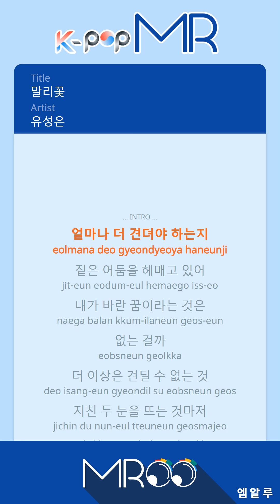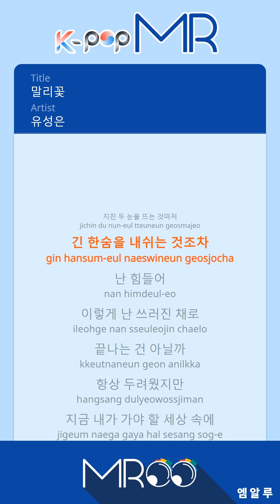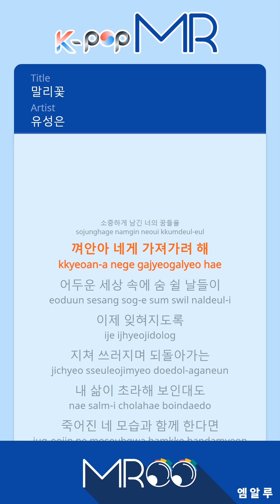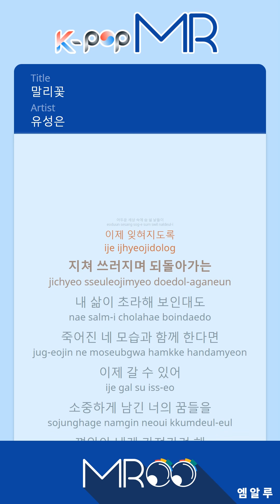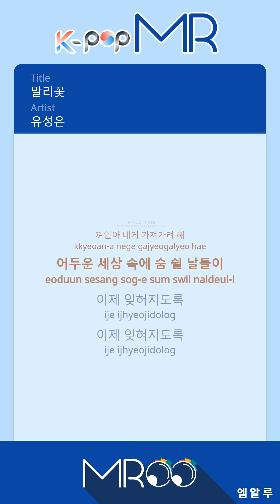Malri Flower - Yoo Seung Eun (With Melody Ver.)ㆍ말리꽃 유성은 [K-POP MR★Musicen]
[Eng_Sub]

How much more do I have to endure?
I'm wandering in the thick darkness
Is there no such things as a dream I want?

Not being able to take it anymore
Opening my exhausted eyes
Even letting out a long sigh is hard

Will everything come to an end as I'm broken down?
I was always afraid
But because you're in the world that I have to go to

Even if my tiring life looks pitiful
If I am with the dying you, I can go now

I will hold onto your precious dreams and take them with you
So the days of the dark world will be forgotten

They will be forgotten

ⓒMusicen. MROO"